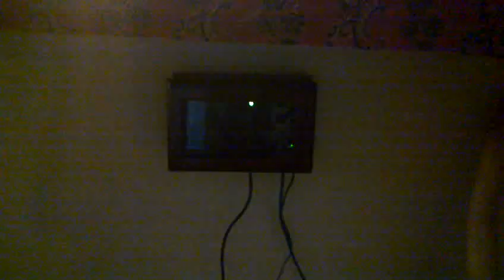Dial 666 to get a random Iron Maiden song.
Dialing "666" on the rotary phone computer input device will play a random Iron Maiden song on my media machine. More information about the set up is available UP THE IRONS!